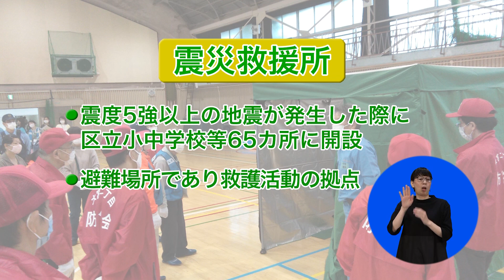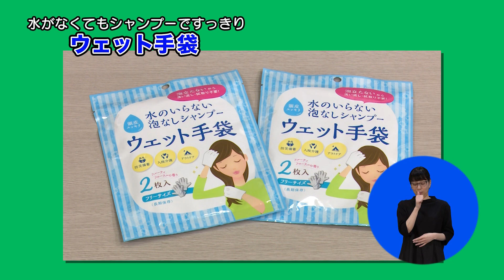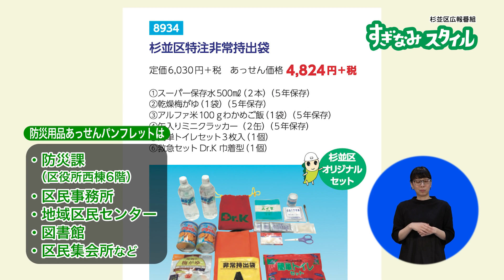おためし！「いざ」に役立つ防災グッズ【令和2年11月1日】すぎなみスタイル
いつ起こるか分からない「地震」
皆さんは何か備えていますか？

今回は、「いざ」というときに役立つ防災グッズを紹介。
MCのじなんぼ～いずが実際に試して、その使い方や使い心地をお伝えします！番組の最後には、区のあっせんする防災グッズの申し込み方法も。

【MC】じなんぼ～いず
【ロケ地】杉並区役所本庁舎